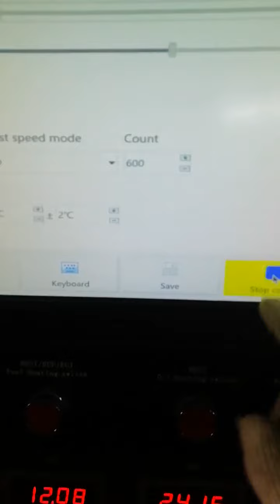CR918S VP44 PUMP TESTING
Manager：Wenqi Ge
Taian Dongtai Machine Manufacturing CO.,LTD